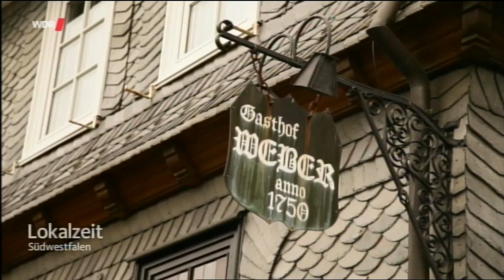WDR Lokalzeit Südwestfalen - 22.06.2016 - Porträt Felix Weber - Hotel Deimann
Vielen Dank an den WDR / Lokalzeit Südwestfalen für diesen wundervollen Beitrag über unseren neuen Zuwachs innerhalb der Spitzengastronomie des Hotel Deimann.

Felix Weber, 26 Jahre jung und wie der Moderator schon sagt - einer der talentiertesten Nachwuchsköche Deutschlands!

Weitere Infos zu unserer neuen Hofstube erhalten sie oder 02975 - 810